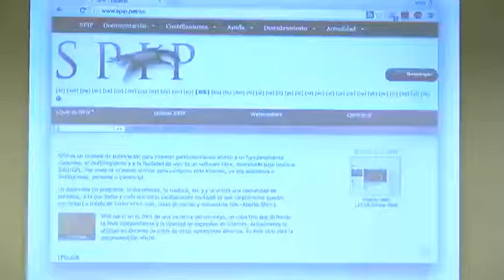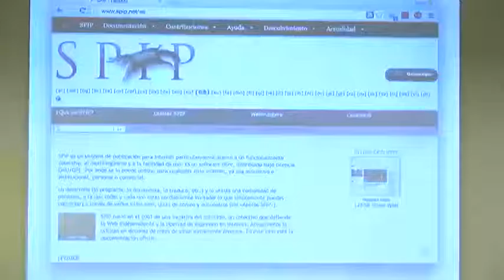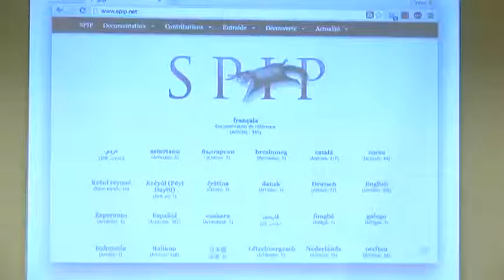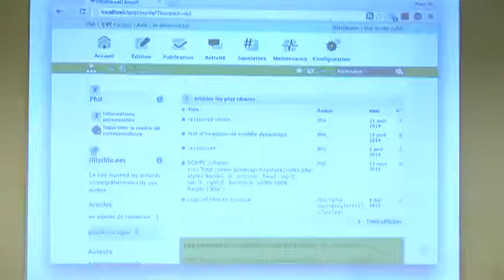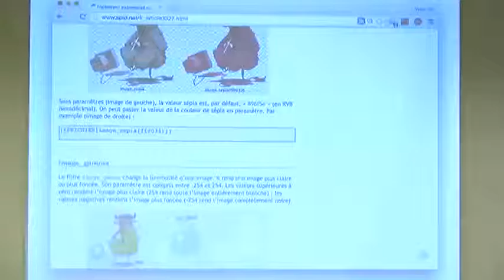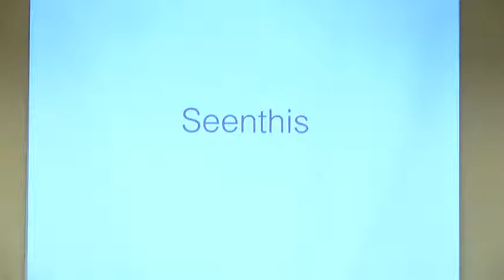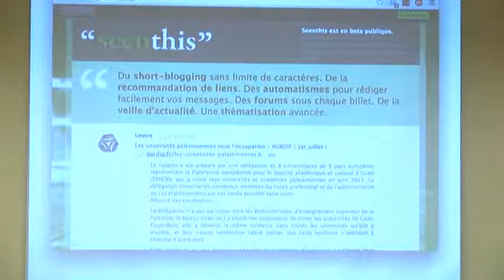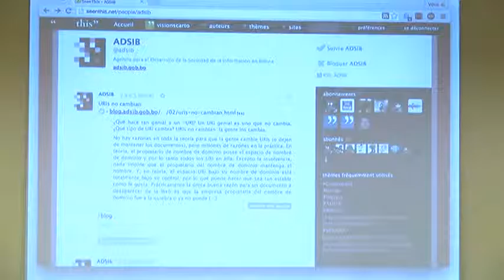Curso Web y Datos - Clase 4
Cuarta clase del curso Web y Datos organizado por ADSIB y GeoBolivia, con el apoyo del facilitador Philippe Rivière. En esta clase se vieron las herramientas de gestión de contenidos SPIP y SeenThis.